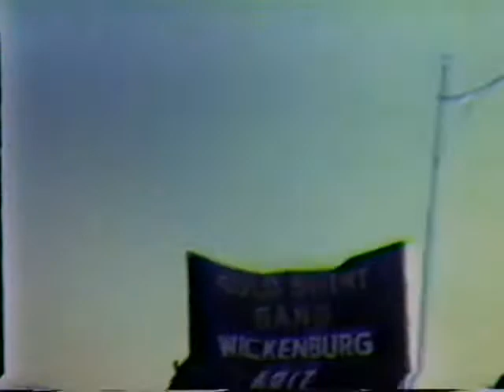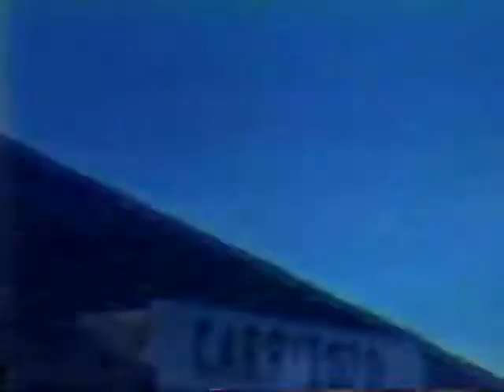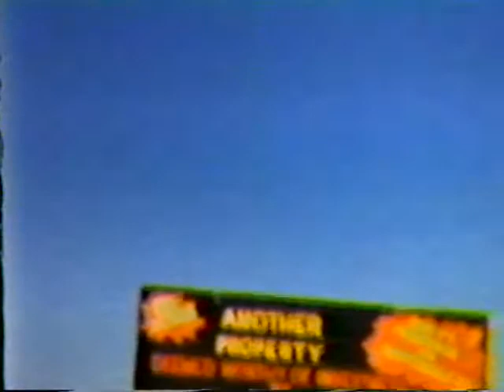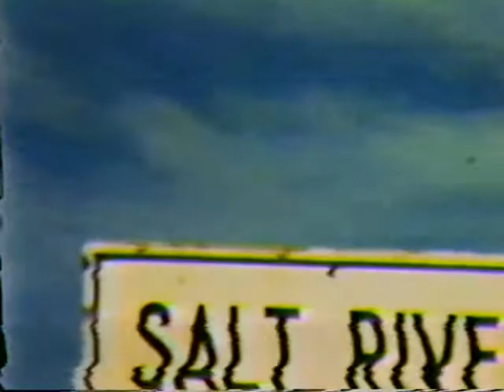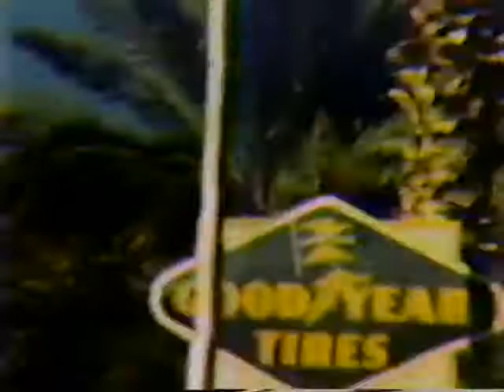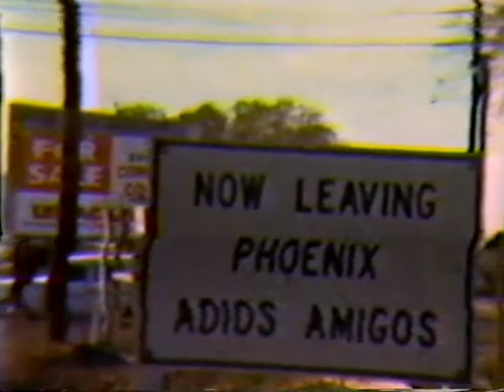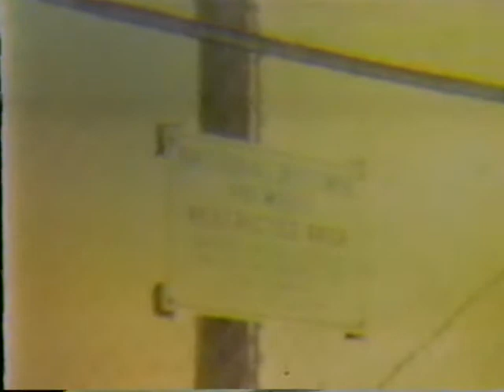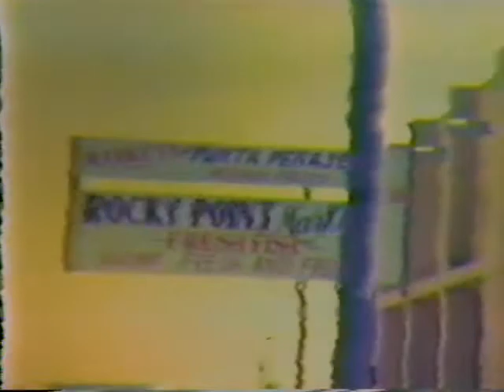Binder Family 8mm Home Movies 4